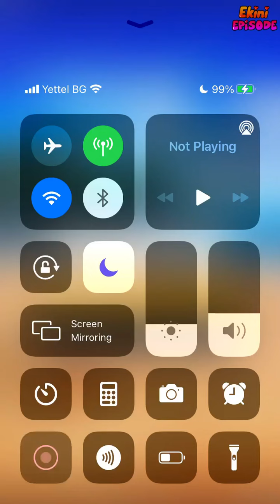The Heat - Episode 18 | Episode Choose Your Story